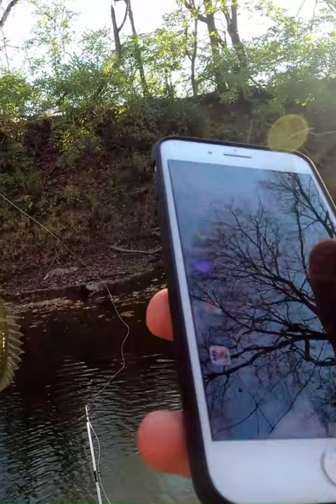Fall Fishing Big Rock Bass My new PB!